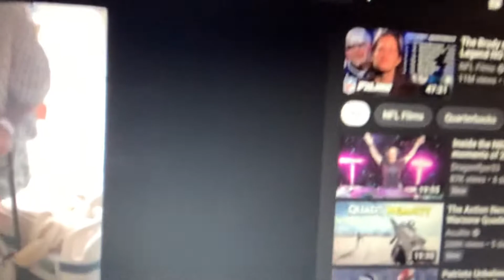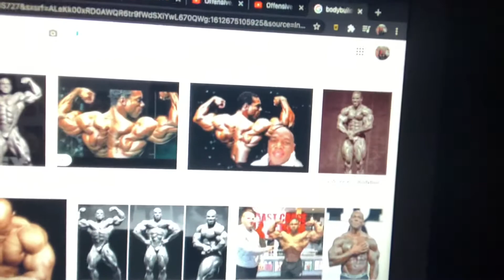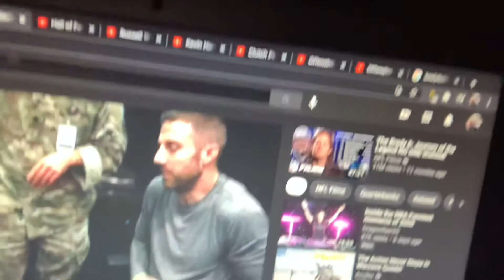Alex Smith The Greatest Comeback Story in NFL History NFL Honors!